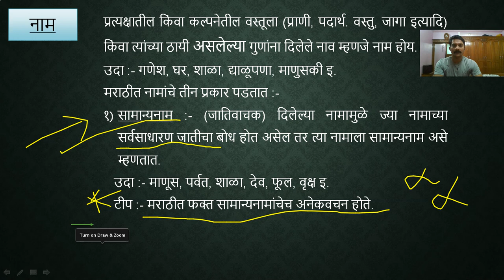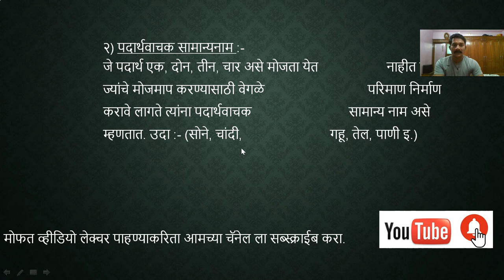नाम - भाग -०१ # मराठी व्याकरण सिरीज # Marathi grammar series - noun part 01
हा विडिओ मराठी व्याकरण सिरीज मधील नाम या दुसऱ्या टॉपिक  वर आधारित असून मराठी भाषेच्या संपूर्ण आकलनासाठी अतिशय उपयुक्त आहे.नाम ह्या टॉपिक चा पहिला   विडिओ असून आगामी व्हिडिओस चा हा पाय आहे. म्हणून प्रत्येकाने हा विडिओ आवर्जून बघावा तसेच मराठी व्याकरण सिरीज मधील  सर्व विडिओ सुद्धा बघावे जेणेकरून आकलन चांगल्याप्रकारे होईल.